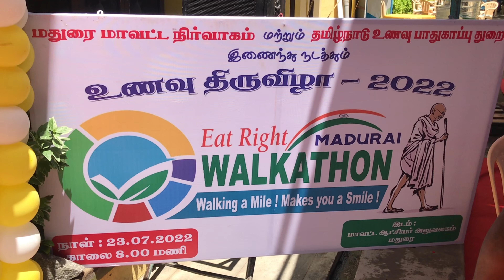Madurai food festival | 2022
Madurai food festival 23/07/2022
Madurai madittsia auditorium